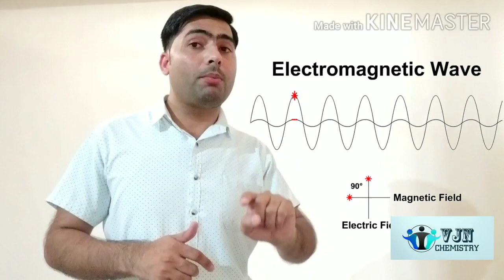DRAWBACKS OF RUTHERFORD'S ATOMIC MODEL | IN HINDI | रदरफोर्ड के परमाणु मॉडल की कमिया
In this CHEMISTRY video lecture in Hindi for class 9 TO 12  we explained the limitation / drawback of Rutherford atomic model. As we know Rutherford model of atom states that most of the mass and the entire positive charge reside in the centre of an atom and the negatively charged electrons revolve around that central nucleus. But we also know that accelerated charge emits electromagnetic waves and hence looses energy. So this fact tells us electron can not revolve around nucleus perpetually. So something is missing in Rutherford's atomic model. This is known as the drawback or limitation of this model.

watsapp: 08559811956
follow us-